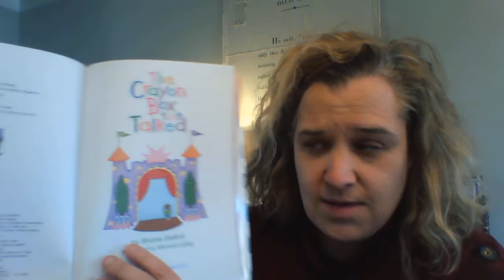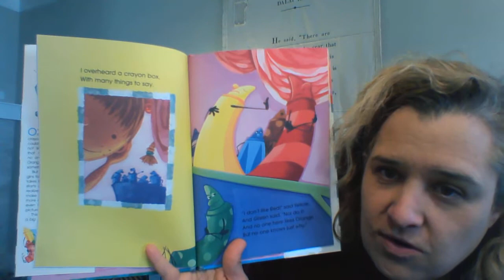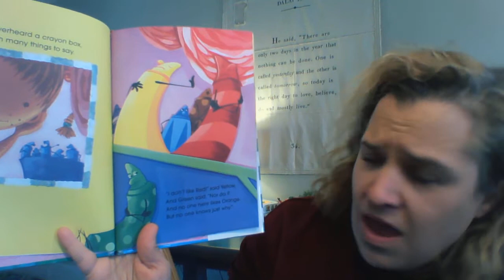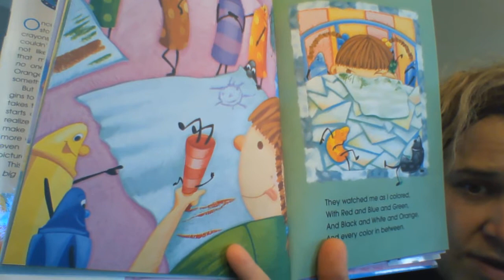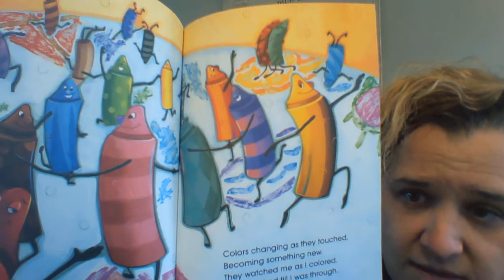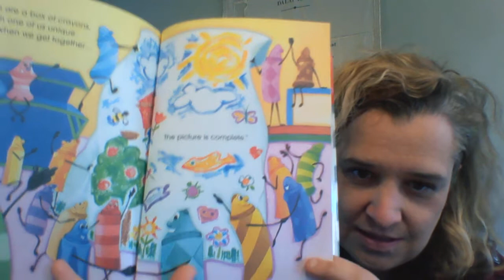Day 15- Digital Learning Day- The Crayon Box that Talked/ Kindness